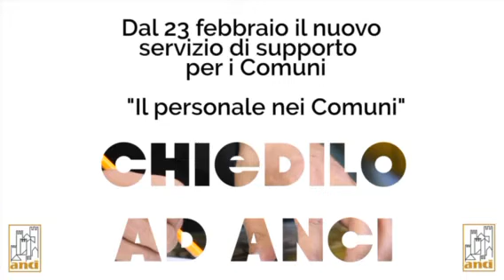CHIEDILO AD ANCI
Il 23 febbraio alle ore 11:00 partirà “Chiedilo ad Anci”, il nuovo servizio online di supporto ai Comuni.
L’iniziativa si svilupperà attraverso incontri periodici a cui funzionari Anci, addetti ai lavori e direttori e segretari comunali risponderanno alle domande degli utenti sulle principali tematiche di Comuni e Città metropolitane.
L’intento è quello di stabilire un dialogo continuo e diretto tra il mondo Anci e chi quotidianamente lavora nelle amministrazioni locali, per tentare di offrire risposte concrete e soluzioni operative sulle principali problematiche che quotidianamente interessano la macchina amministrativa nei Comuni e nelle Città.